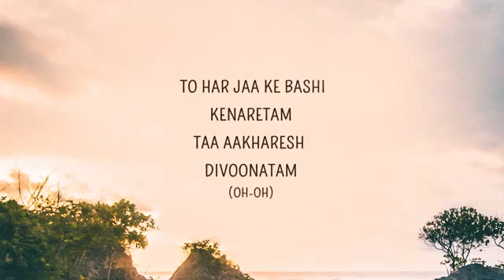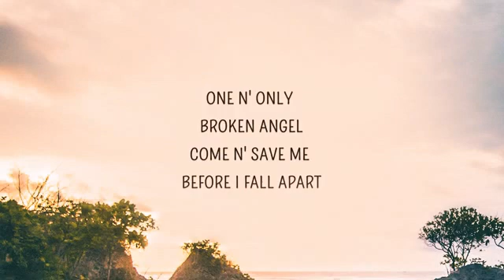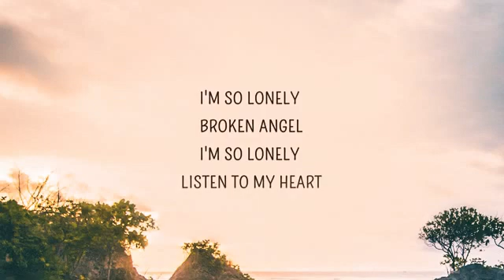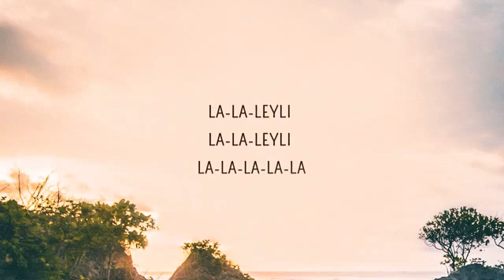BROKEN ANGLE (LYRICS)